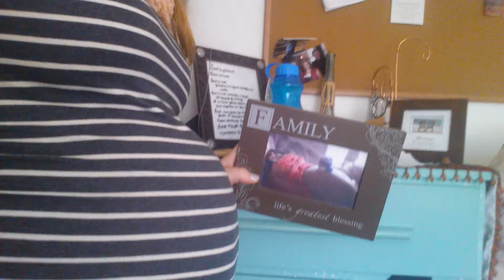33 Weeks, Why I Walk Funny, & Fave Shoes!